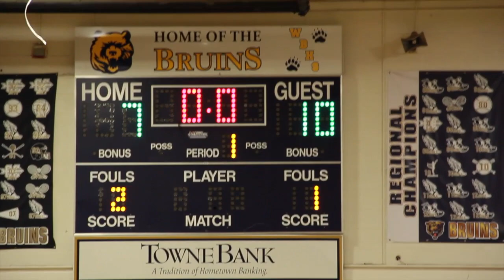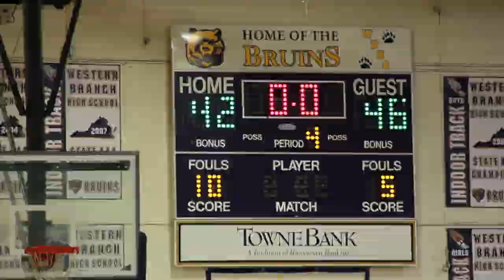SALEM VS DEEP RUN AT BRUINS WINTER CLASSIC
Deep Run plays Salem in Bruins Winter Classic